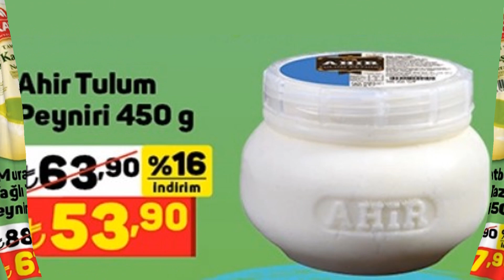A101 25 HAZİRAN 1 TEMMUZ 2022 | A101 YENİ KATALOG | A101 AKTÜEL ÜRÜNLER | A101 BU HAFTA ÜRÜNLERİ...